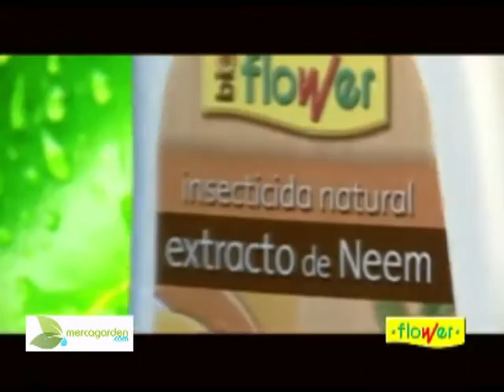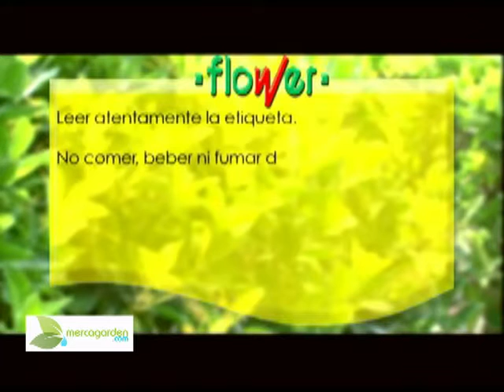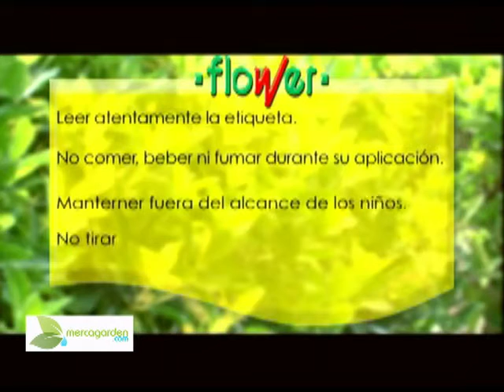Fitosanitarios jardinería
Mercagarden.com La Tienda del Riego